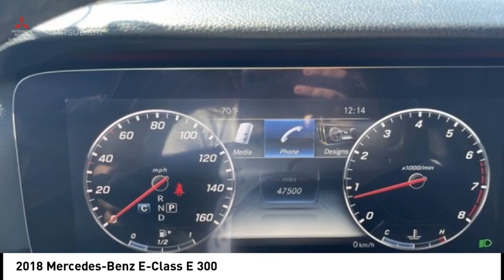2018 Mercedes-Benz E-Class Bronx NY JA320076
2018 Mercedes-Benz E-Class E 300

Victory Mitsubishi
4070 Boston Road

Welcome to Victory Mitsubishi! We offer a combined inventory of 700 cars new and luxury used vehicles. All Used vehicles come with a quality assurance inspection, our New Vehicles have an unprecedented 10-year 100k mile warranty we also have vehicles car for any want or purpose. Come into test drive this car for any want or purpose. Come in to test drive this Mercedes-Benz E-Class E 300 today! Priced below KBB Fair Purchase Price! *.brClean CARFAX.br2018 Mercedes-Benz E-Class E 300 White 4D Sedan Save yourself Time and Money - Fill out a credit application online at victorymitsubishi.com and get pre-APPROVED! Financing available for all types of credit with low monthly payment that will fit you budget. Down Payment low as $599. Same day delivery. View our entire inventory by visiting our virtual showroom at victorymitsubishi.com - Only 2 blocks away from Exit 13 off I-95 or Minutes from exit 7 on the Hutchinson Parkway. While we make every effort to ensure the data listed here is correct, there may be instances where the pricing, options or vehicle features may be listed incorrectly. Dealer cannot be held liable for data that is listed incorrectly. Visit Victory Mitsubishi online at victorymitsubishi.com to see more pictures of this vehicle or call us at today to schedule your test drive. please refer to dealers website for exact pricing and for any incentives that we may apply! Our address is 4070 Boston Road, Bronx, NY 10475.br*